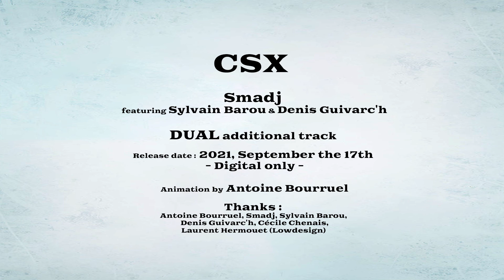CSX/DUAL/SMADJ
CSX est l'exemple parfait de la dualité de Smadj avec l'utilisation d'un morphisme dans la composition.CSX abréviation de " C'est SmadjiX, un désir d'être magique avec la musique.L'équipe de Dual brille encore dans ses envolées lyriques et jazz autour de thématiques puissantes et de beats implacables.C'est inédit de Dual magnifiquement illustré par Antoine Bourruel sera disponible sur toutes les plateformes le 17/09/2021 accompagné d'une autre surprise KTUOR.